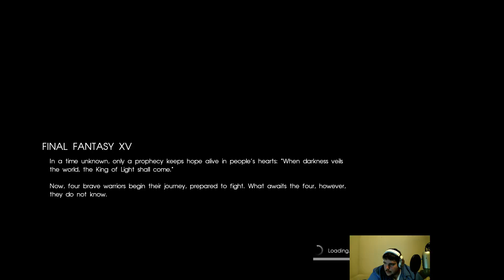Let's Play Final Fantasy XV Part 2 (Car Pushing Simulator)